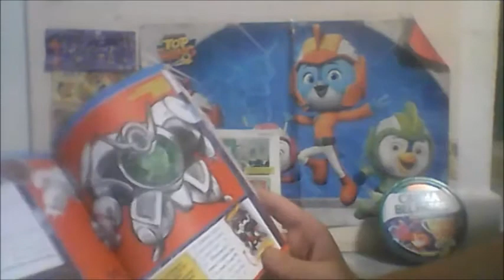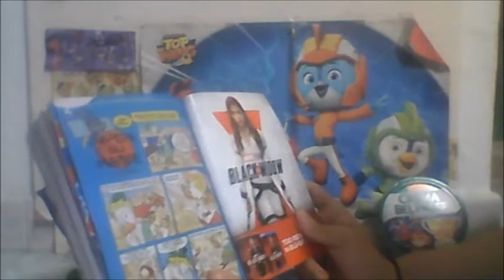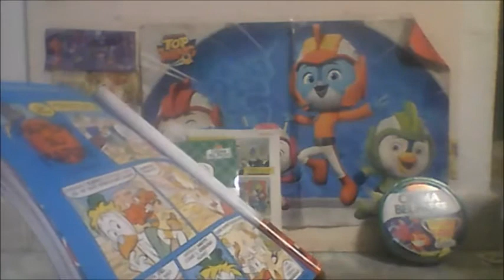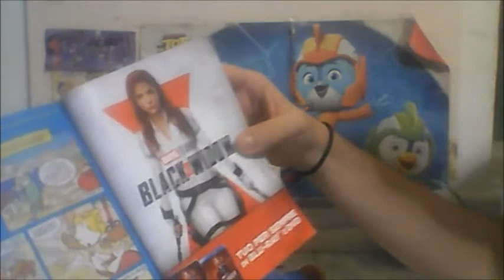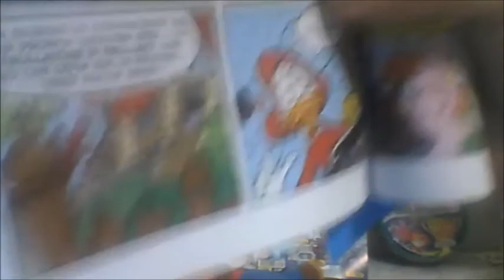I Fumetti di Topolino Topolino 3436 Con L'albulm degli sport spaziali Crema Bel Paese con PaperogaPF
Ciao a tutti amici iscritti oggi recensiremo Topolino 3436 e oggi il mitico 60 Panini non c'e in questa puntata oggi siamo in collaborazione con Le Colezioni di PPNEW con Catuz, Super Mario e Pibody in compagnia di Andrea Feccero e Andrea Cagol i migliori disegnatori e colori della copertina del ondo di topolino dove noi scopriamo il Topolino 3436 con fumetti inutili e l'albulm con gli stikers di crema bel paese le olimpiadi con Gnam, Chomp, Mila e Moo Moo e gli stickers che li attacchi e li trovi sulle 2 confezioni dei formaggini crema bel paese.
Segui Paolo Paoli New su Facebook e YouTube